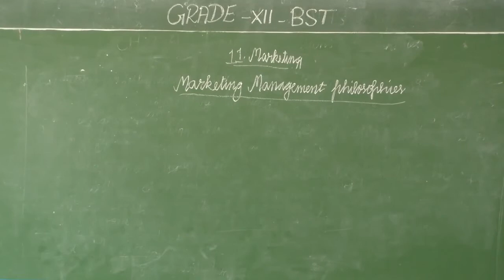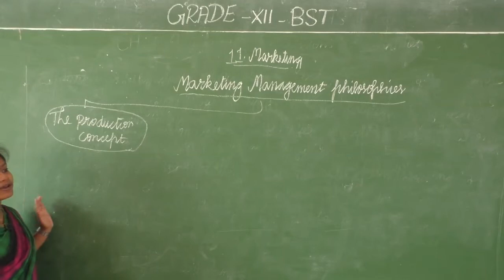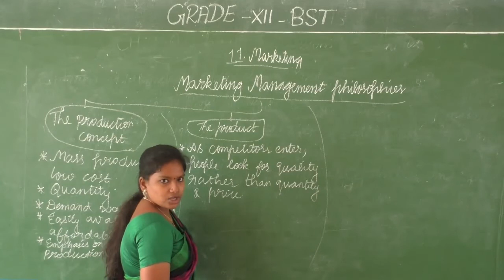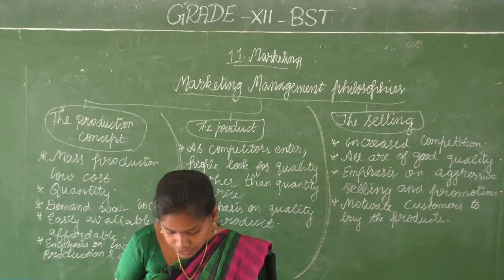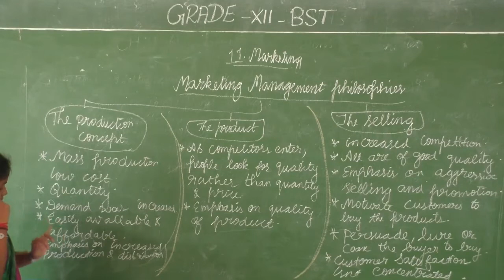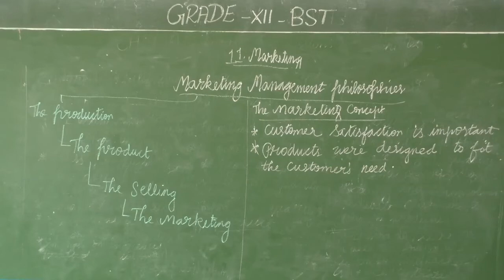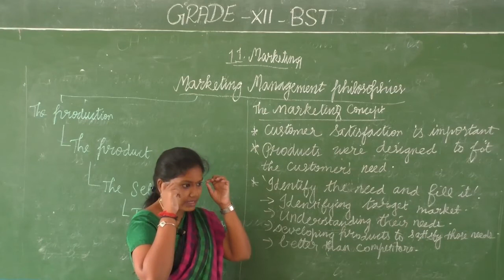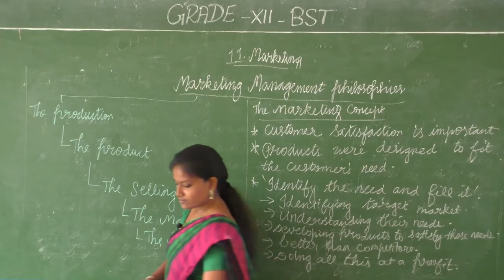GRADE XII BUSINESS STUDIES CHAPTER 11 - PART 10